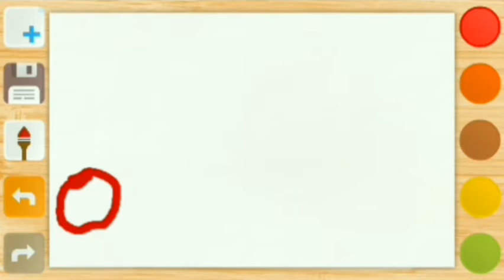Stop Motion Eating ASMR Crunch Drawing Pear Set Stickers Step By Step Speedpaint Timelapse Digital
00:00 - 03:15 stop motion animation pear biting and eating;
03:15 - end, how to draw, step by step, page by page;

These pears look like chocolate cookies. Hahah. I drew a heart pear and some colorful tiny pears and added rainbow sprinkles on it.

drawing pear pattern
stop motion animation eating biting pears
how to draw pears step by step easy for beginners
how to make a stop motion animation video
asmr eating pears
asmr crunch sounds
real mouth sounds
relax your mind and soul
delicious eating
drawing colorful pear set stickers speedpaint timelapse compilation combination comparison
digital painting
digital art
drawing process
wallpaper ideas
blue, red, rosey, orange, green,
original artwork
independent artist
rainbow sprinkles
asmr sleep
stress reliving
fruit art
healthy eating
snack stickers
8 minutes real mouth sounds crunching pears asmr biting and eating stop motion animation drawing process timelapse tutorial
draw so fun
happy drawings
asmr sketching doodling coloring illustrating designing painting cartooning animating
good vibes
illustrator designer painter cartoonist

Sprinkles, sugar strands, jimmies, vermicelli, or hundreds and thousands, are very small pieces of confectionery used as a decoration

Audio was recorded on 14th August 2020.
Mom was hospitalized due to type 2 diabetes.
I was in home alone, and suffered from starvation and stuff.